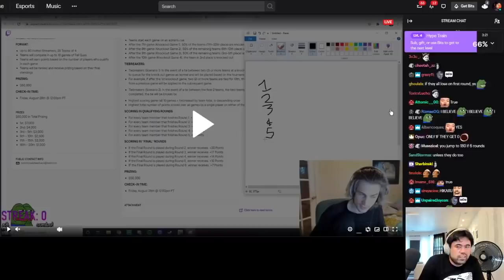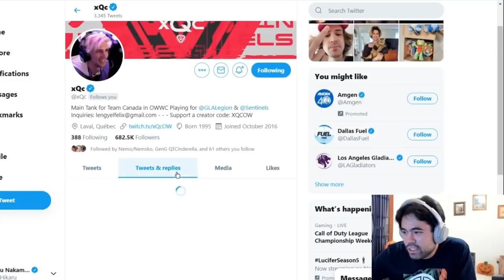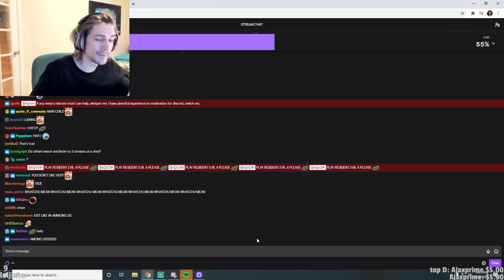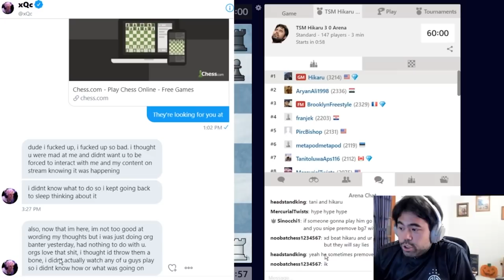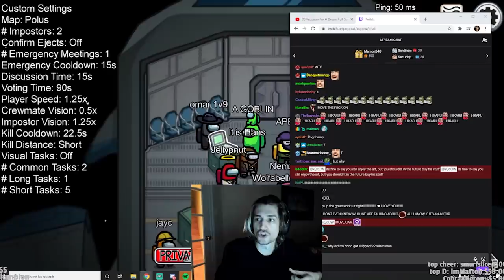xQc SLEEPS through POGCHAMPS match ChessDrama You Can't Believe Hikaru's REACTION!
Why didn't xQc show up to his Pogchamps match? Here's the sequence of clips that shows what happened between him and Hikaru.

🌟 Socials 🌟